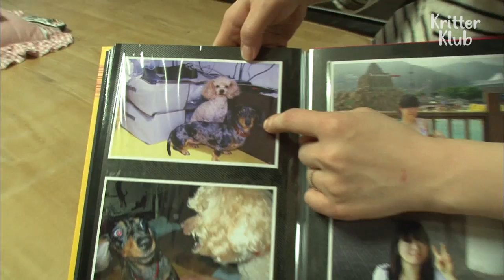Growling Poodle Got Her Owners Walking On Thin Ice... | Before & After Makeover Ep 5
"I woof you" ❤ "DON'T EVEN BREATHE!!" Princess, the poodle dog was a gentle and demure dog when they first met... but as they got closer she began to turn into a drama queen and now got her owners walking on thin ice, always reading her mood. Apart from her endless growling, she even gets worked up to bite her owners every now and then. What has happened in their relationship? Will they be able to go back to the peaceful, happy days?